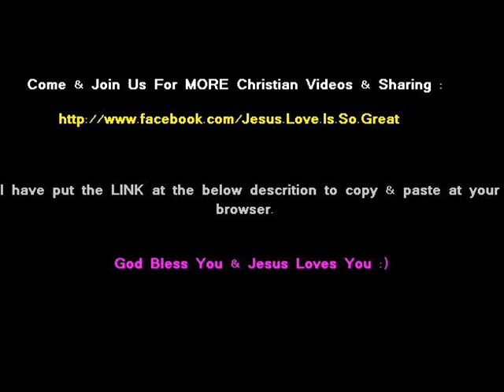Jesus Loves You (MUST WATCH)